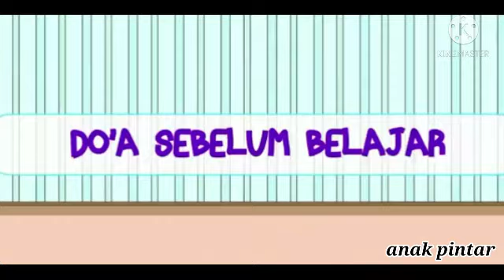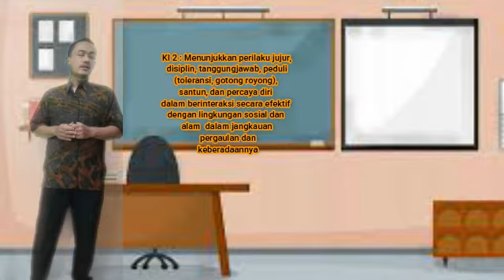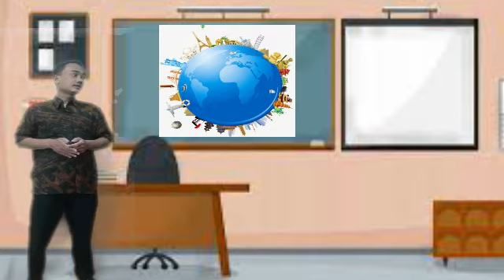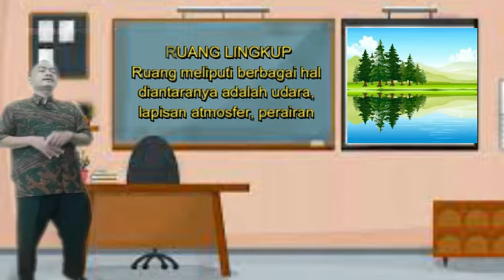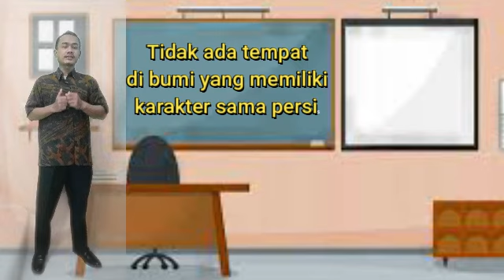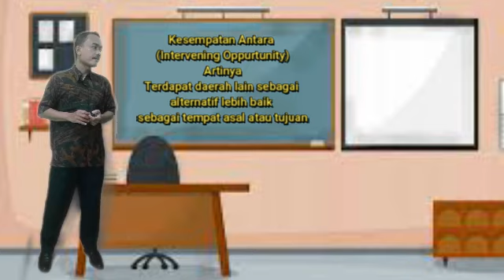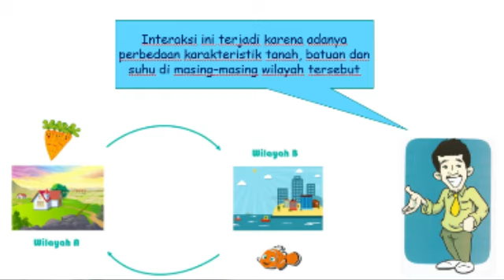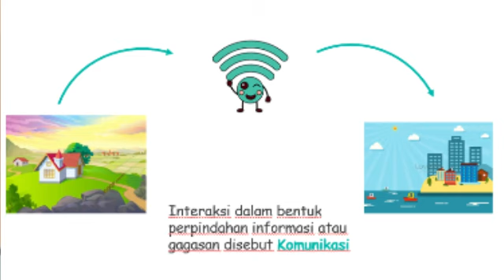oPERTEMUAN KE 1 IPS KELAS 7, 2 AGUSTUS 2021 (INTERAKSI ANTARRUANG)